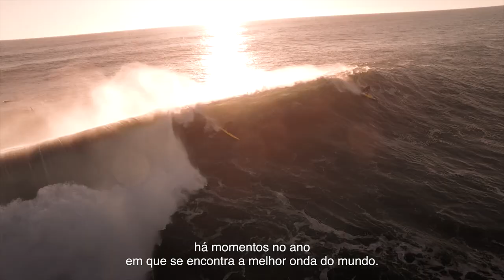O que fazer no Chile: Turismo de Aventura Centro - Natureza Aberta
Se você é um amante da aventura, a zona central lhe dá as boas-vindas seja qual for a sua paixão: desafiar as alturas escalando íngremes paredões de pedra, domar ondas a toda velocidade em cima de uma prancha de surfe ou descobrir as maravilhas do fundo marinho em um espetacular circuito de mergulho.